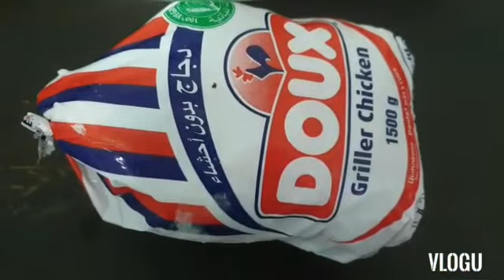CHICKEN MAZOUI / ചിക്കൻ മസൂയി/ Full chicken recipe/ Super Chicken.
Ingredients: Chicken 1.5Kg,  Chilly powder 50gm, Turmeric Powder 1 Teaspoon, Pepper powder 4 Teaspoon, Coriander powder 1 Teaspoon, Salt, Onioun, 4 Nos,  Tomatto 3 Nos, Garlic & Ginger Paste 2 Teaspoons each, Green chilly 8 Nos, Carrot 1Nos, Curry leaves, Mint & coriander leaves.